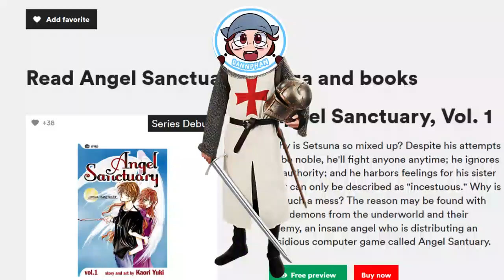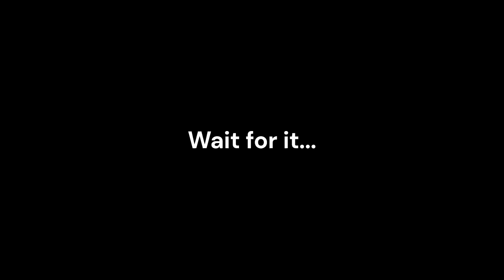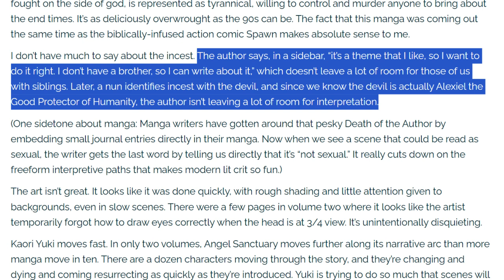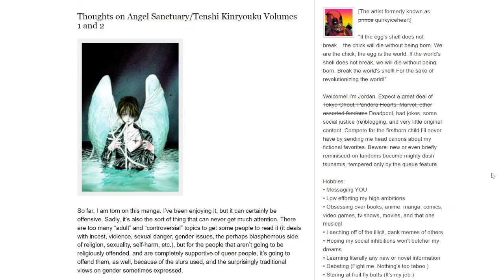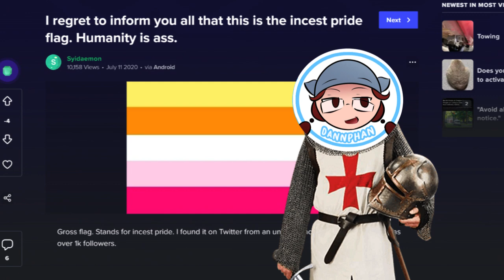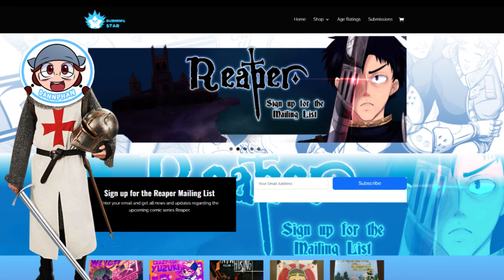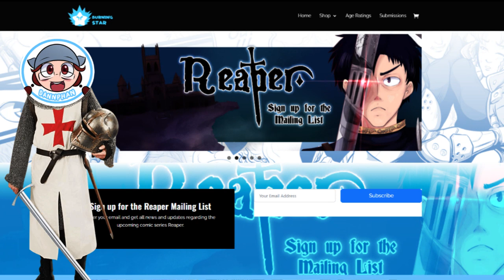I Read Angel Sanctuary and I Regret it 🚩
Not all manga are equal. Some manga are like Angel Sanctuary. Stories like these are the reason why people are scared of anime and manga.